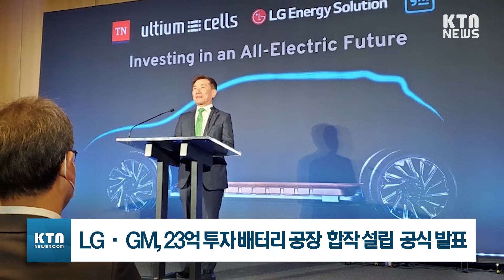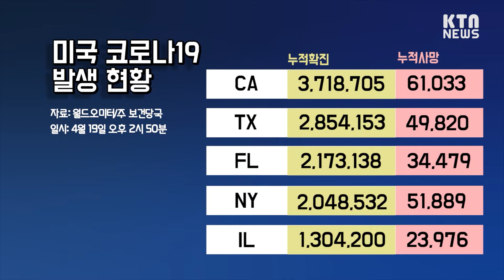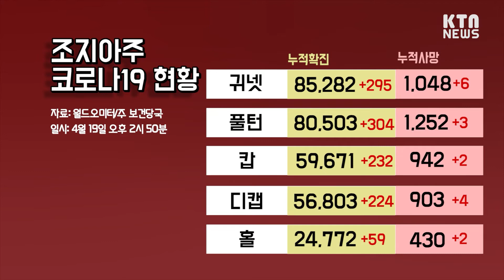KTN News | 백신 3차 접종 ‘부스터샷’ 여부 초가을 결정 예고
1. 00:00 백신 3차 접종 ‘부스터샷’ 여부 초가을 결정 예고
2. 01:13 LG · GM, 테네시에 배터리 공장 설립 공식 발표
3. 03:01 텍사스서 한인 여성 폭행한 흑인, 증오범죄로 기소
4. 03:42 오늘의 코로나 19 현황
5. 06:05 KTN 단신뉴스